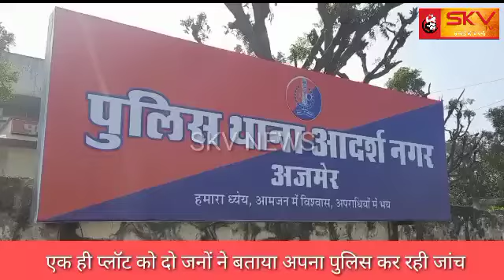एक ही प्लॉट को दो जनों ने बताया अपना पुलिस कर रही जांच